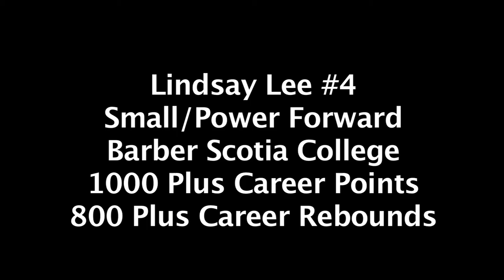Lindsay Lee- Barber-Scotia College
Lindsay Lee's Highlight Reel
Barber-Scotia College
1000+ career points
800+ career rebounds